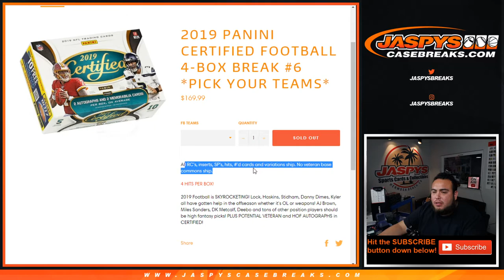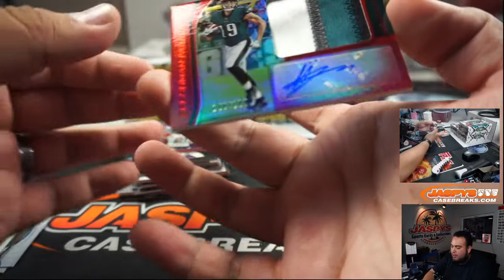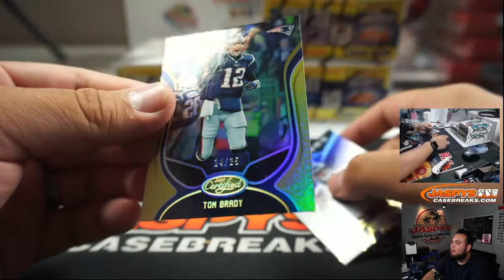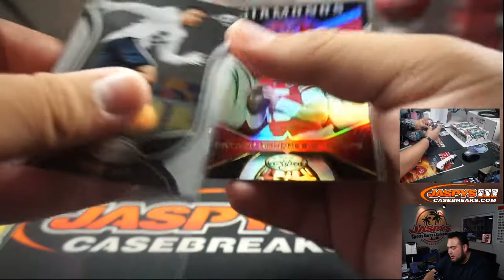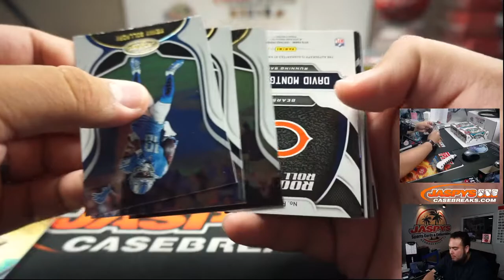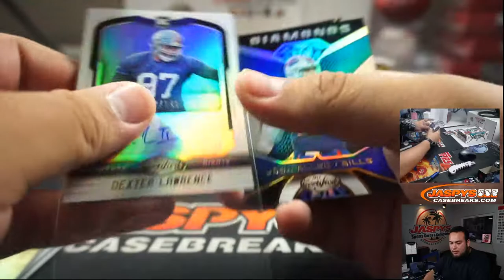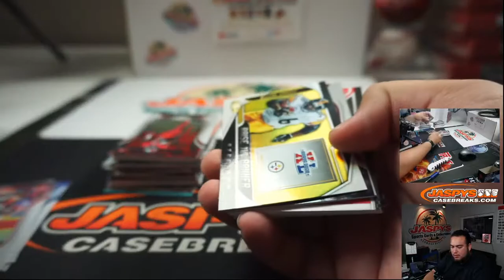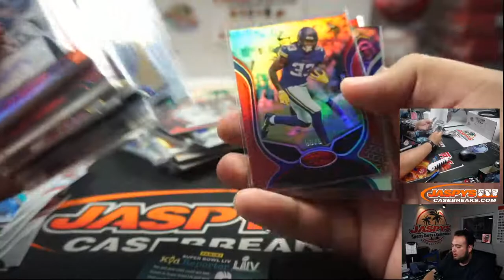M. 7/20 - 2019 PANINI CERTIFIED FOOTBALL 4-BOX BREAK #6 *PYT*